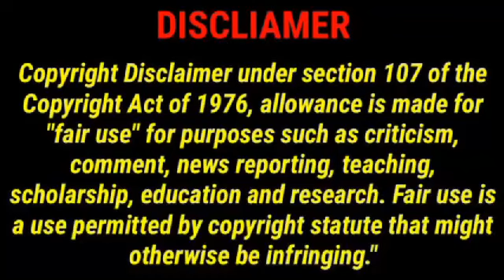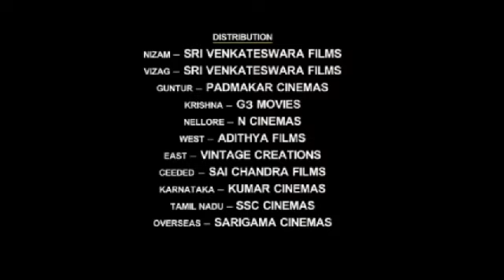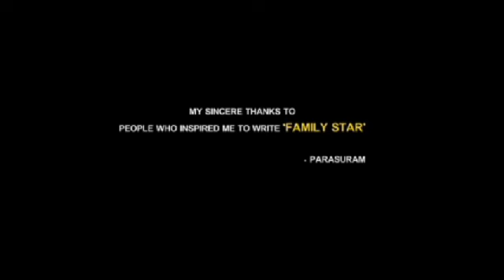Sarpatta Parambarai Full Movie In Tamil | Arya | Dushara Vijayan | Pasupathy | 360p Facts & Review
Watch the full video to get interesting facts, Ott & Satellite Details, Budget & Worldwide Lifetime Box-Office Collection Details, Preproduction-Postproduction & Filming Details, Deep Story Analysis & Explanation with technical review of  2024 Tamil language action thriller film Sarpatta Parambarai.

Sarpatta Parambarai or simply Sarpatta, is a 2021 Indian Tamil-language period sports action film directed by Pa. Ranjith, who also co-produced the film under his banner Neelam Productions, along with Shanmugam Dhakshanaraj of K9 Studios.[1] The film stars Arya, John Kokken, Shabeer Kallarakkal, Dushara Vijayan, Pasupathy, Anupama Kumar and Sanchana Natarajan. Set in the 1970s, the film revolves around a clash between two clans namely Idiyappa Parambarai and Sarpatta Parambarai in North Chennai, which also showcases the boxing culture in the locality and the politics involved in it.

Pa. Ranjith shelved his biopic drama based on the life of Birsa Munda and wrote this script with Karthi in mind, but due to his prior commitments, Ranjith later approached Arya to play the lead role. The film was eventually supposed to begin production in during February and March 2020, after the intensive training sessions of the actors being involved in the film, but due to the COVID-19 pandemic induced lockdown, the production delayed further and eventually began in September 2020 which was completed within December 2020, with filming took place for nearly four months in and around North Chennai. The film's technical crew comprises music director Santhosh Narayanan, cinematographer Murali G. and editor Selva R. K.